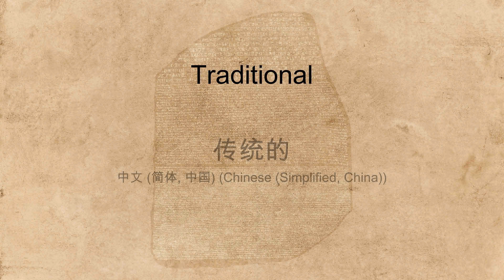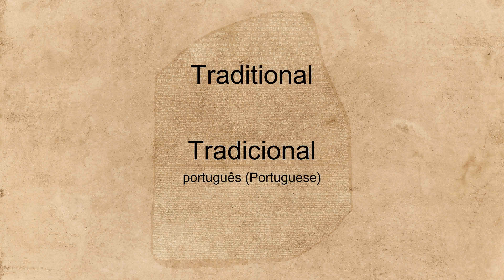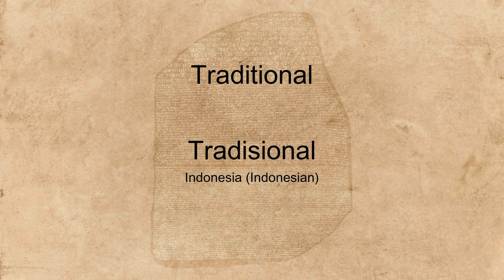"Traditional" spoken in many languages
Hear the word "Traditional" spoken in many different languages.